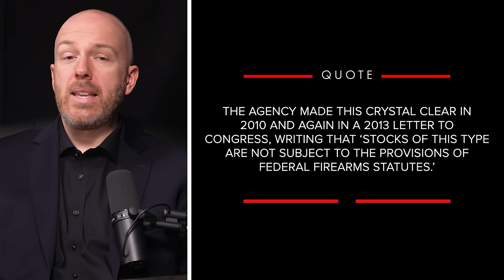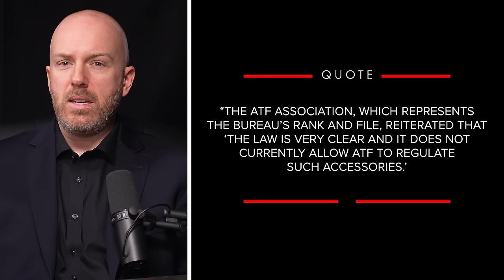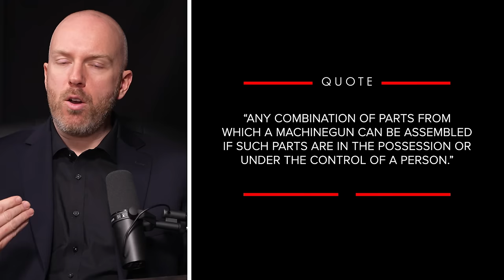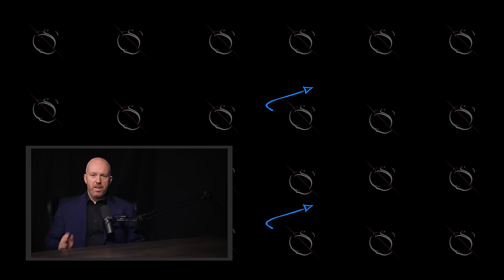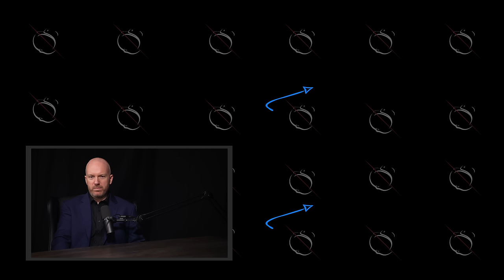AR15+Semi Automatic Crisis: Largest Gun Ban in History Potentially? Supreme Court Garland v Cargil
Contents of this video:

0:00 - Intro
1:59 - What is going on?
3:37 - Oral Arguments
9:01 - The Point
9:53 - Two important factors
11:15 - Analysis
14:42 - Quote of the Day